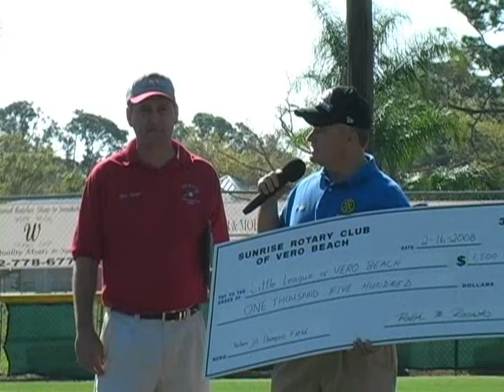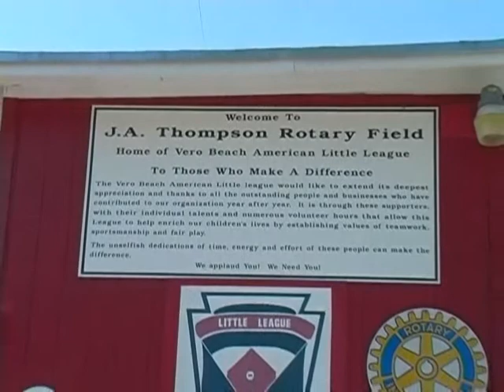Vero Beach Little League, Opening Day 2008 - Lisa Rymer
Who needs Dodger Town? Little League Baseball in Vero Beach is wholesome, thriving and affordable fun. C'mon Red Sox, doesn't Vero Beach sound like fun?